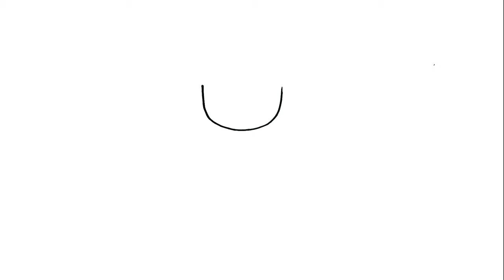CÓMO DIBUJAR UNA PRINCESA FÁCIL PASO A PASO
Dibujos para dibujar
como dibujar
dibujos kawaii cómo dibujar
dibujos faciles